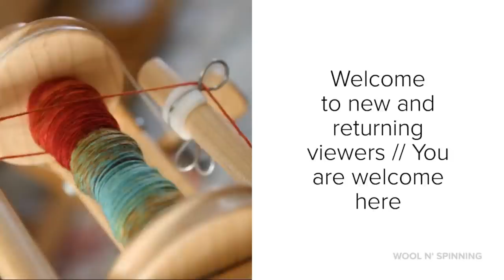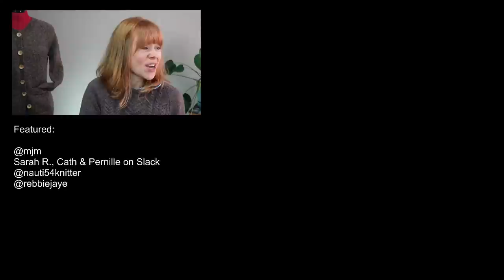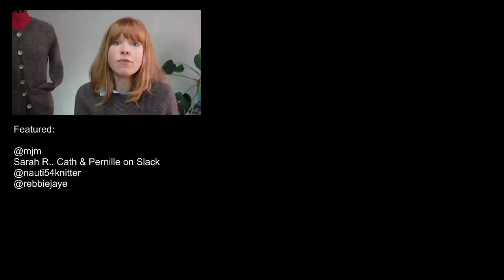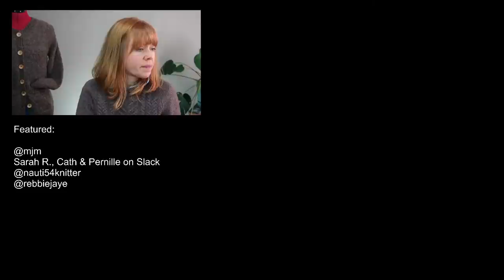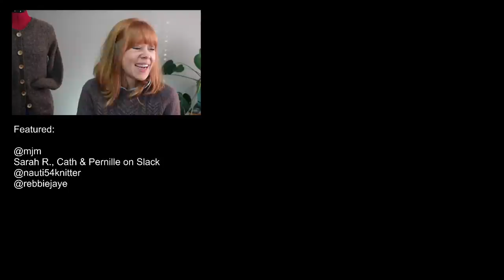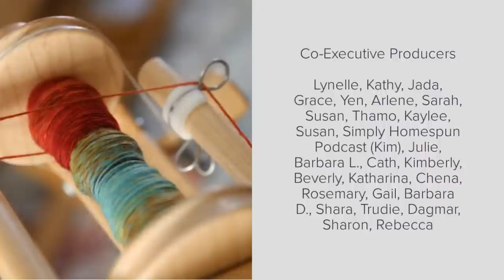WnS Ep. 176: Spinning Up all the Loose Ends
22:36Wool n' Spinning

00:00 Intro
00:45 Welcome
06:42 Intro Credits
08:06 What I'm Wearing; Sauvebelin by Jessica Gore
10:58 Kinfolk Organic Polwarth
22:36 CVM fleece - 3- vs 2-ply
30:37 Westcoast Colour Karma - Merino/Yak
36:36 Small Bird Worshop CVM/Mohair yarn
46:21 Last Unicorn Sweater by Meghan Regan
48:17 Disdero Ranch Romney/Mohair (said Shetland in the show by accident) & Albini
1:00:08 Community Participation